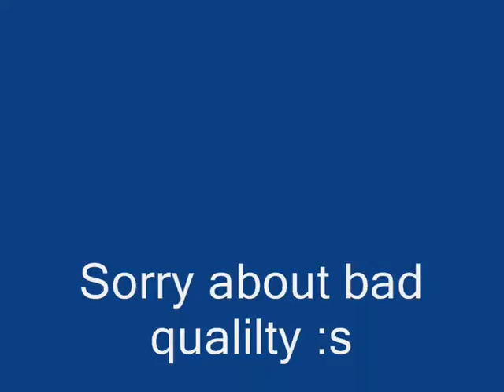greensheep111 & jbsundowns new intro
A song me and my freind made in music..